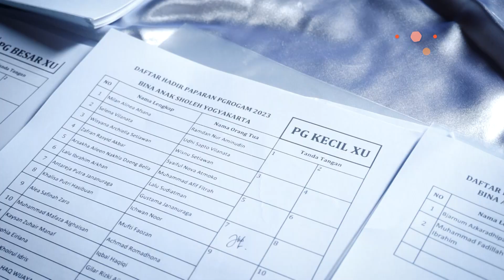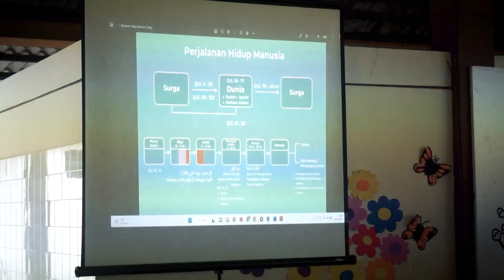PAPARAN PROGRAM PAUD BIAS DI WISMA KAGAMA | Sekolah BIAS Yogyakarta